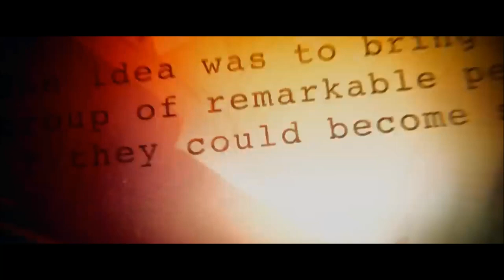RETO 2 PISORAKA POWER SCHOOL